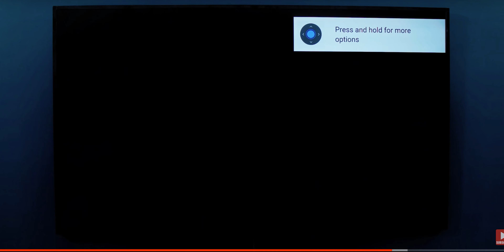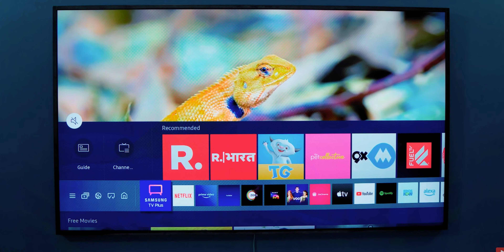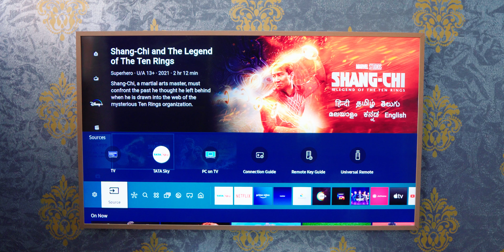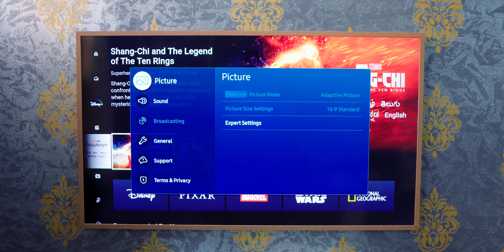Top 10 Reasons to BUY SAMSUNG FRAME TV over ANY TV UNDER ₹1,00,000🔥 || Best TV UNDER ₹1,00,000 🔥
🛒Samsung Frame 43 [Amazon]
🛒Samsung Frame 50 [Amazon]
🛒Samsung Frame 55 [Amazon]
🛒Samsung Frame 65 [Amazon]

Redmi Series
⚡⚡⚡⚡🛒Redmi X43 [Amazon] ⚡⚡⚡⚡⚡
Motorola zx3 Buying link from flipkart

🛒Redmi 32 [Amazon] (Amazon🛒) (Android 11)
🛒Redmi 43 [Amazon] (Android 11)

🛒Redmi X50 [Amazon] (Amazon🛒)
🛒Redmi X55 [Amazon] (Amazon🛒)

LG UP7500PTZ(Without Smart Remote)
43:https(₹36,999) [Amazon]
50 Inch(₹49,999) [Amazon]
55 Inch(₹51,999) [Amazon]

LG UP7720PTY(WITH NEW MAGIC REMOTE)
43 Inch [Amazon]
55 Inch [Amazon]
65 Inch [Amazon]

🛒Sony x74 43 Inch [Amazon]
🛒Sony 43x75 [Amazon]
🛒Sonyx7500h 55 Inch [Amazon]
🛒Sony x80j : 43 Inch [Amazon]
🛒Sony x80aj 55 Inch [Amazon]
🛒Sony x90 j: 65 Inch [Amazon]
🛒Sony x85j : 55 Inch [Amazon]

Realme Smart TV 4K 43 inch With Android 10

Samsung AUE60 Crystal 4K:
🛒43 Inch [Amazon]
🛒50 Inch [Amazon]
🛒55 Inch [Amazon]
🛒65 Inch [Amazon]

Samsung AUE70 Crystal 4K Pro:
🛒43 Inch [Amazon]
🛒50 Inch [Amazon]
🛒55 Inch [Amazon]
🛒58 Inch [Amazon]
🛒65 Inch [Amazon]

🛒Sony 43 inch x74 [Amazon]

🛒vu cinema action 65 inch [Amazon]

🔥🔥MI Horizon Edition🔥🔥
🛒43 [Amazon]
32 inch [Amazon]

🔥🔥Samsung Wondertainment🔥🔥
🛒32 Inch [Amazon]
🛒55 Inch [Amazon]

🔥Onida Fire TV🔥
Onida Fire TV
🛒55 inch [Amazon]
🛒42 Inch [Amazon]
🛒43 inch [Amazon]
🛒32 Inch [Amazon]

🔥🔥AmazonBasics 🔥🔥
🛒AmazonBasics 32 inch Fire TV Edition HD Ready [Amazon]
🛒AmazonBasics 43 inch Fire TV Edition Full HD [Amazon]
🛒AmazonBasics 43 inch Fire TV Edition 4K [Amazon]
🛒AmazonBasics 55 inch Fire TV Edition 4K [Amazon]
🛒AmazonBasics 50 inch Fire TV Edition 4K [Amazon]